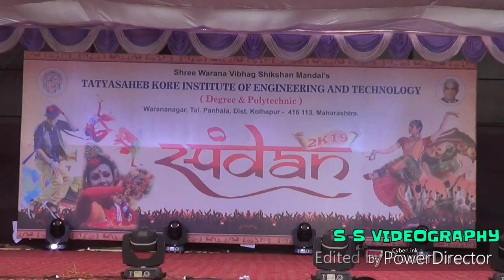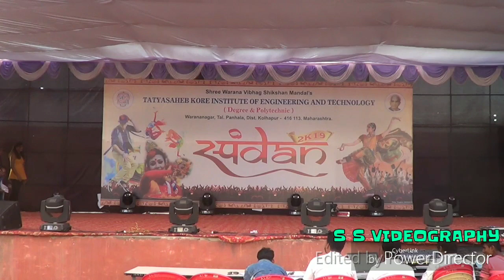Spandan 2K19 ||TKIET || DANCE PART 3 || GATHERING|| POLYTECHNIC.